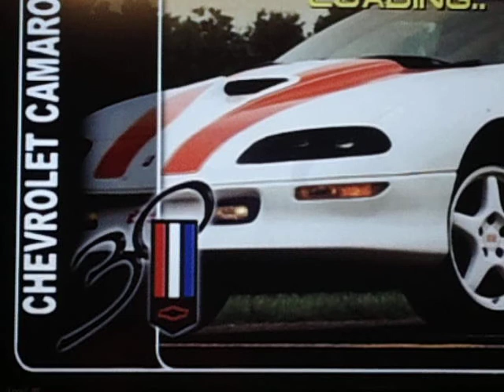Let's Play Test Drive 5 (PS1) - Sydney, Australia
Here is my 2nd gameplay video of TD5 and my last video of the night. This time, I pick a Nissan R390 GT-1 and drive Down Under in Sydney, Australia

This was way better than the first race as I didn't have a single crash and the cops never stopped me. And this time, I remembered to save the game after I set a new high-score.

Hope you all enjoyed my first 2 gameplay videos.